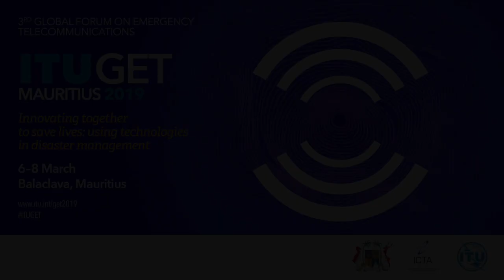ITU INTERVIEWS @ GET-19: Enrica Porcari, Chief, Info. Office and Director, Technology Office, WFP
Why are Global Emergency Telecommunications important?

Enrica Porcari, Chief, Information Office and Director, Technology Office, World Food Programme (WFP)
Chair, Emergency Telecommunications Cluster (ETC)
(GET-19), Mauritius.